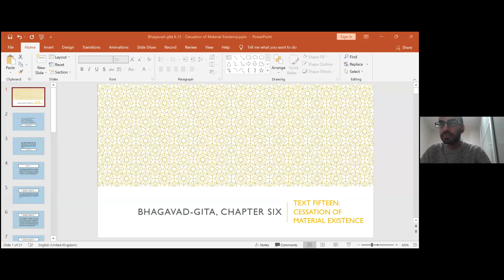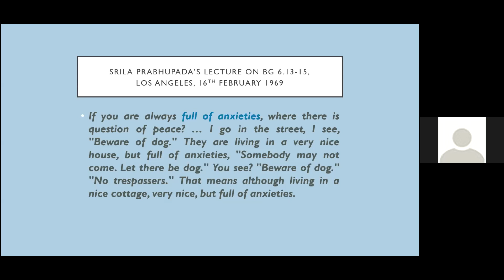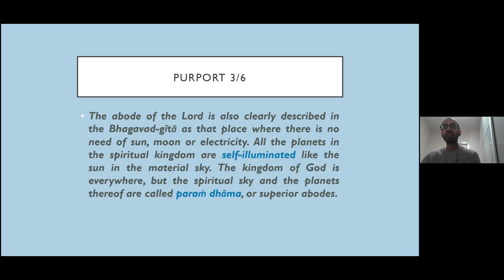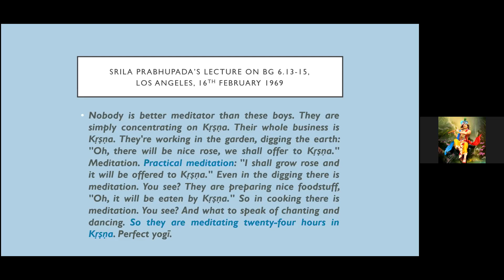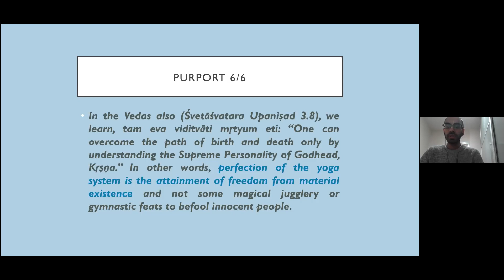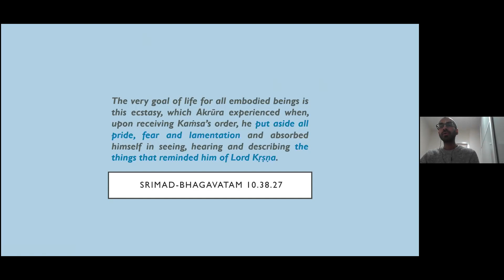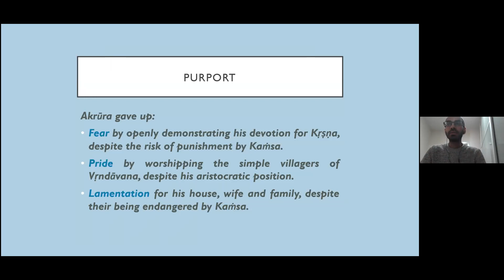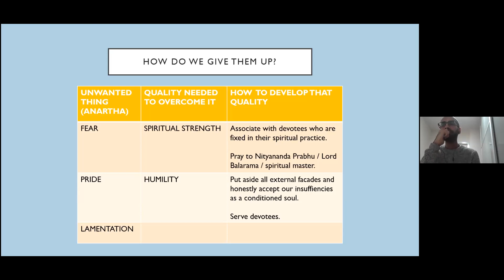CHAD BG AS IT IS Ch 6.15 HG Nikhil Prabhu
Ch 6 Verse 15 on 8th January 2022